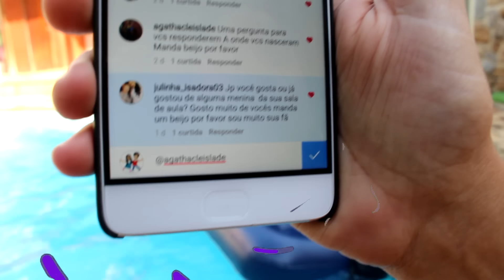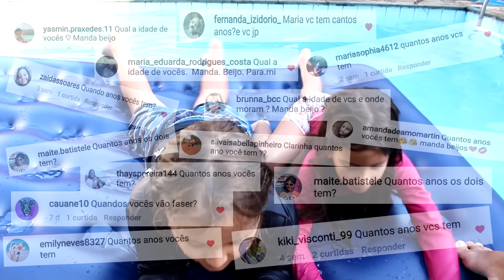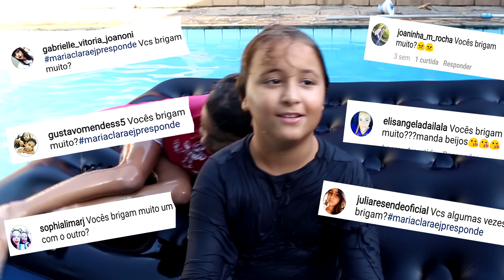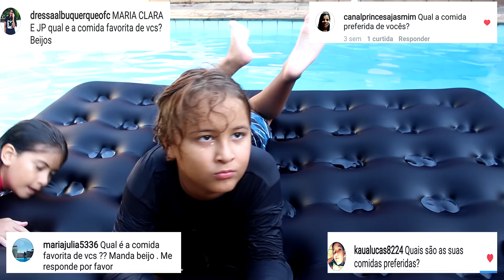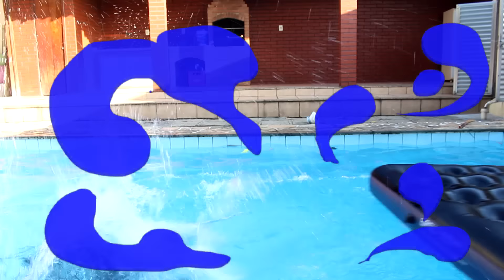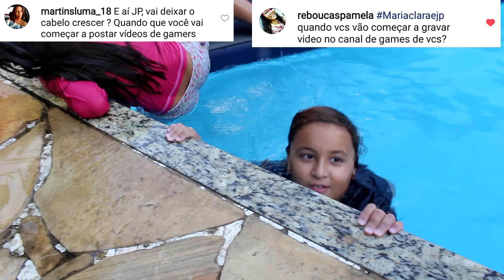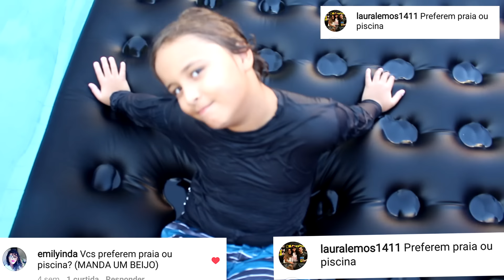MARIA CLARA e JP RESPONDE - Brigamos e vamos nos separar do canal?